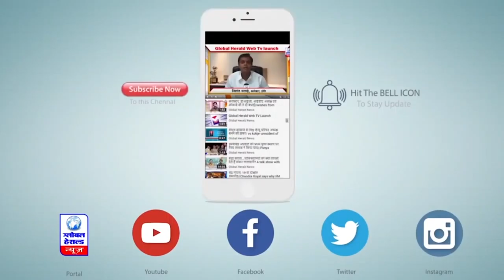इंदौर में घर घर कचरा कलेक्शन शुल्क की वसूली 25 करोड़ तक पहुंची || Global Herald News